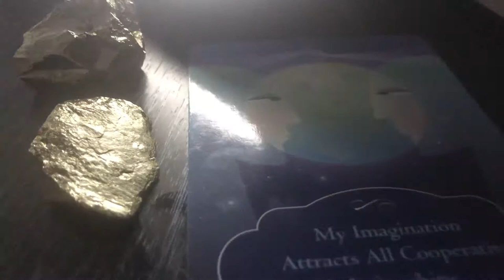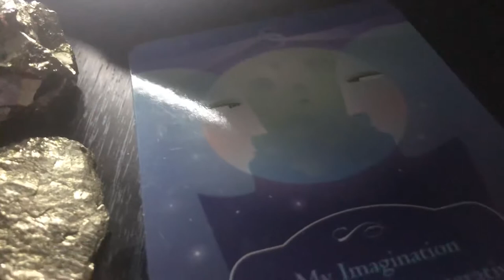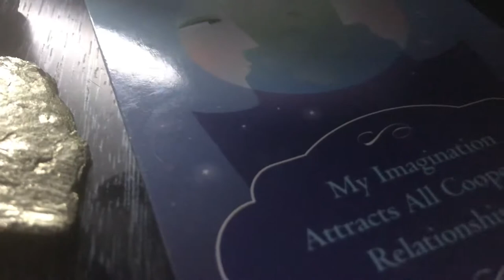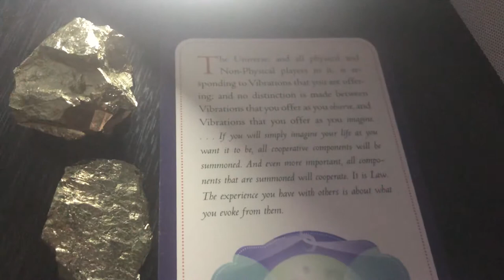LoriRdio 🎧 : : Energy transmission : Imagination ~ Vibrations ~ Music ~ Tones ~ Shakti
LoriRdio 🎧 : : Energy transmission : Imagination ~ Vibrations ~ Music ~ Tones ~ Vortex ~ Shakti

My Imagination Attracts All Cooperative Relationships ...

The Universe, and all physical and Non-Physical players in it, is responding to Vibrations that you are offering; and no distinction is made between Vibrations that you offer as you imagine.

... If you will simply imagine your life as you want it to be, all cooperative components will be summoned. And even more important, all components that are summoned will cooperate. It is Law. The experience you have with others is about what you evoke from them.

[Getting into the Vortex; Ester & Jerry Hicks]